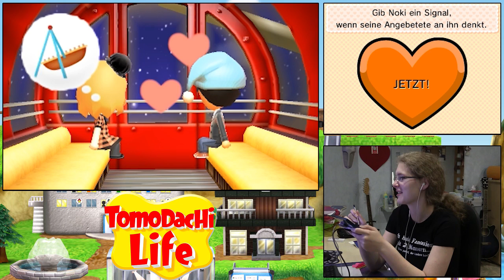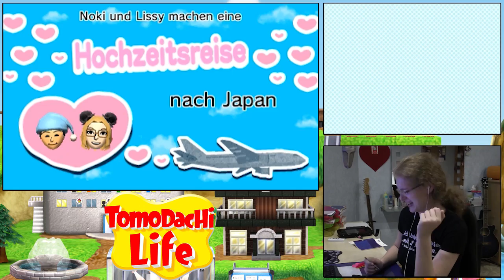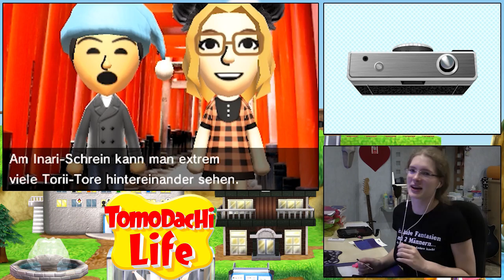MEINE HOCHZEIT! KEIN Livestream Highlight Video!? Tomodachi Life (Facecam) #27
Es ist so traurig, dass es keine Aufnahmen vom letzten Livestream gibt, deshalb erkläre ich euch die Gründe, wieso diesbezüglich kein Livestream Highlight Video kommen kann und wie die Dateien verloren gegangen sind :/ Außerdem heirate ich in diesem Part Noki, was ja nur unter einem gaaanz schlechten Licht stehen kann! :D

Noch dazu denke ich beim Antrag andauernd an Slender, was mich ehrlich gesagt selbst ein wenig verwirrt xD

► Spiel: Tomodachi Life
Entwicklerstudio: Nintendo Entertainment Analysis & Development
Publisher: Nintendo
Plattform: Nintendo 3DS / 2DS
Erscheinungsdatum / Release: 06. Juni 2014
Genre: Simulation